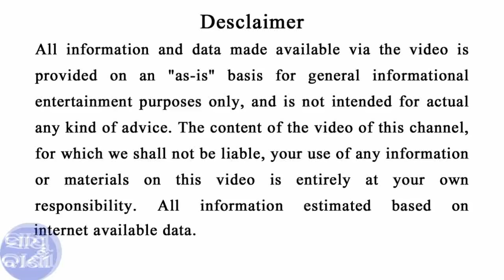ହୋଟେଲରେ ଖାଇସାରିବା ପରେ କାହିଁକି ଦିଆଯାଏ ପାନମଧୁରି ସହିତ ମିଶ୍ରୀ ଦାନା || sadhu bani